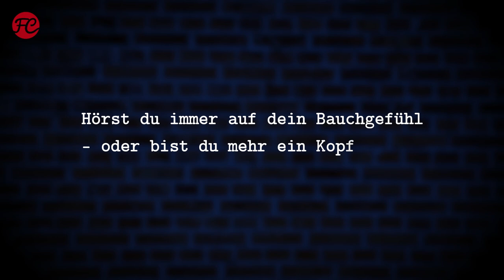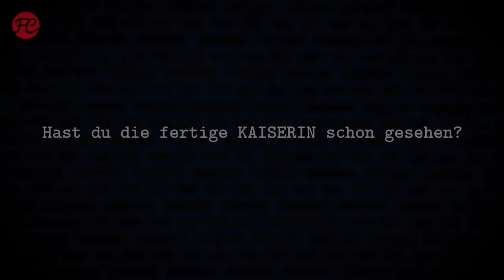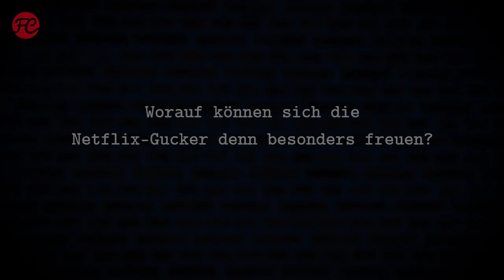Almila Bagriacik Interview | DIE KAISERIN (THE EMPRESS)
DIE KAISERIN Interview: Netflix erzählt die Geschichte von Sissi (eigentlich Sisi) neu, anders und in einer Serie. Regie führte u.a. Katrin Gebbe (TORE TANZT, PELIKANBLUT); in den Hauptrollen zu sehen sind Devrim Lingnau & Philip Froissant (Elisabeth & Franz), Melika Foroutan & Johannes Nussbaum sowie Almila Bagriacik (4 BLOCKS, MITTEN IN DEUTSCHLAND: NSU). Wir konnten die Fünf interviewen.

Serieninfo:

DIE KAISERIN (THE EMPRESS)
Originaltitel: Die Kaiserin (2022-)
Genre: Drama, Romanze, Historie
Lauflänge: 6 Episoden à 45 Minuten
Cast: Svenja Jung, Devrim Lingnau, Philip Froissant, Almila Bagriacik, Jördis Triebel
Von: Katharina Eyssen
Streaming: Netflix